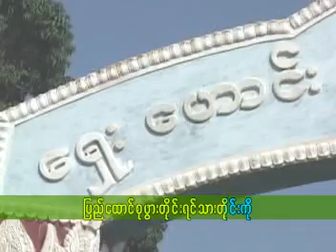U mg thein